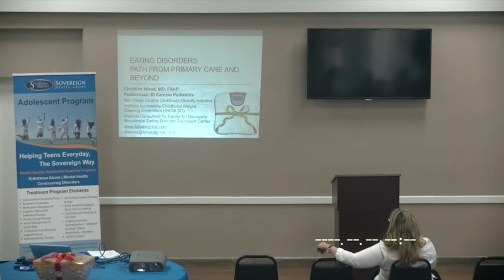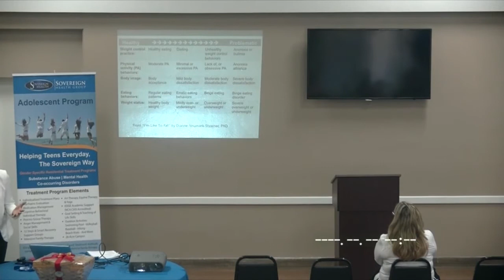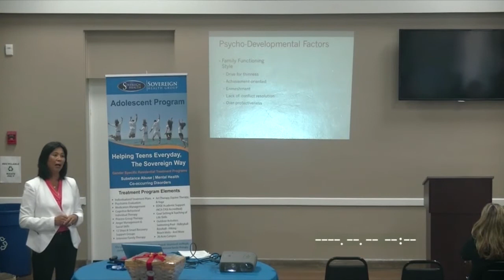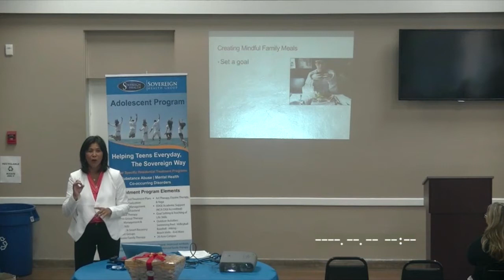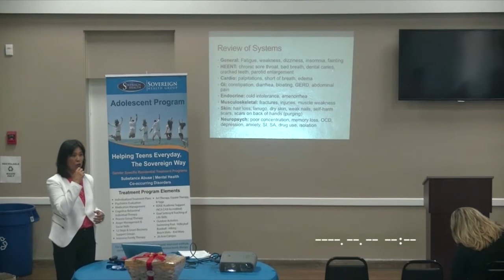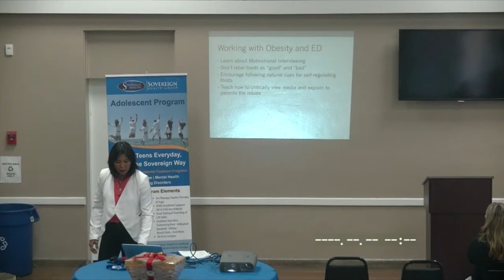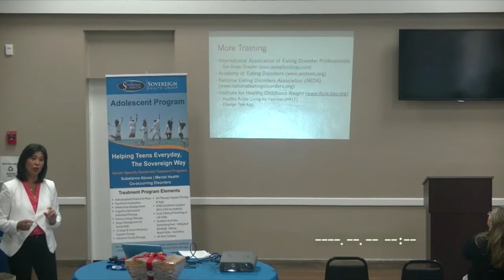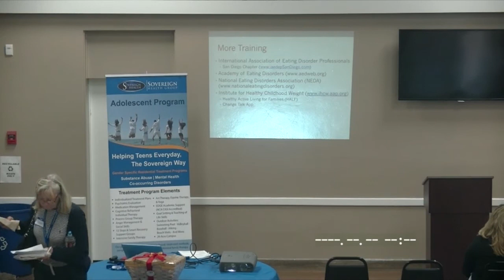Eating Disorders Path: From Primary Care and Beyond - Christine Wood, MD, FAAP